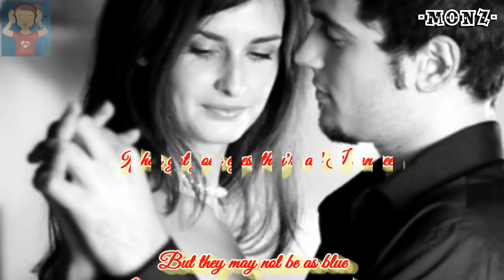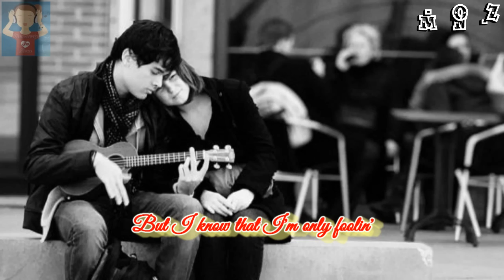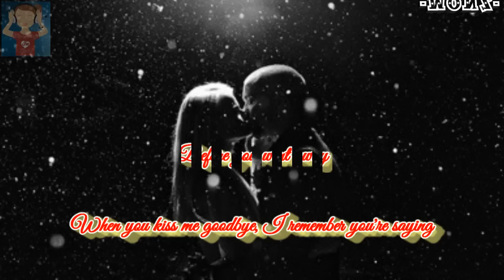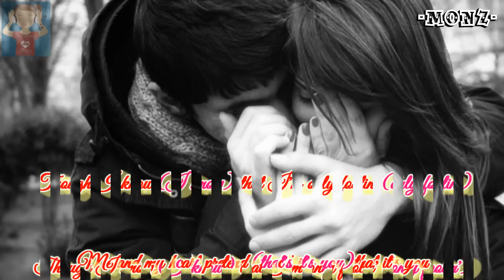Lani Hall - I'll Fall In Love Again (1982)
Another personal favorite... please enjoy!

The original voice of Sergio Mendes' Brasil '66, singer Lani Hall was also the wife of trumpeter and A&M Records co-founder Herb Alpert. Upon exiting Brasil '66, she made her solo debut in 1974 with the LP Sundown Lady; a series of releases including 1975's Hello It's Me, 1977's Sweetbird and 1979's Double or Nothing followed, but after appearing on the soundtrack to the 1983 James Bond film Never Say Never Again, Hall largely disappeared from the recording scene, resurfacing only to make the occasional cameo appearance on her husband's recordings. However, the rise of Latin pop during the 1990s inspired Hall to return to the studio, and in 1998 she issued Brasil Nativo.